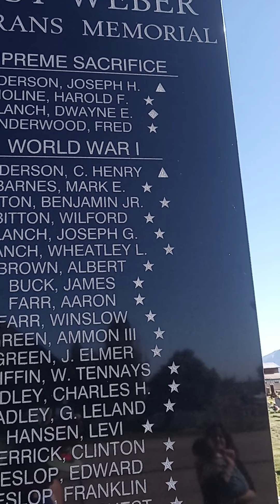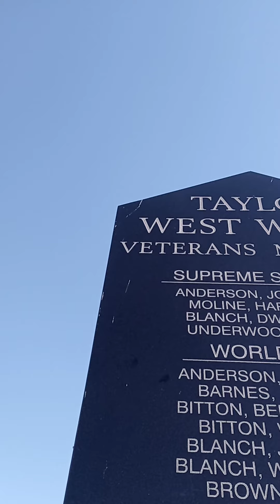Fukushima news;; U.S.S. Reagan NUKED Sailors Memorial day 2021 Pays Tribute the NEW Atomic Veteran's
Kevin D blanch PhD Semper Fi to the Victims , Fighting Back Against the Nuclear Energy Crime Syndicated A.K.A. the Untouchables